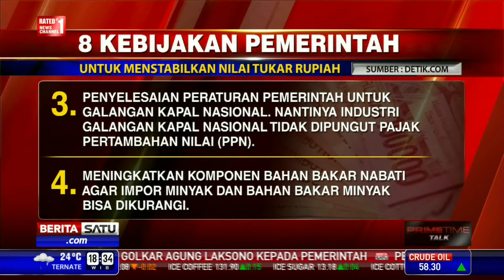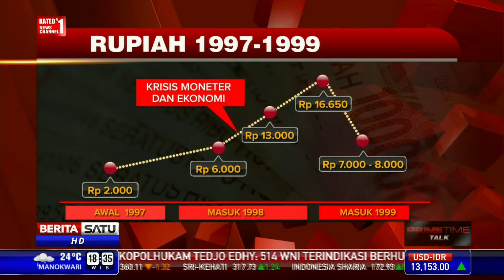Dialog: Meraup Untuk Saat Dolar Naik # 3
Melemahnya nilai tukar rupiah yang mencapai level Rp 13 ribu per dolar Amerika tidak selalu berdampak negatif bagi perekonomian Tanah Air, Penguatan dolar bisa menjadi peluang bagi pemerintah dan pelaku usaha terutama di bidang ekspor. Apa saja yang bisa dilakukan untuk  memanfaatkan peluang dari lemahnya rupiah? Ekspor apa yang paling memungkinkan saat ini? Dan bagaimana upaya pemerintah agar masyarakat tidak terlalu merasakan dampak dari merosotnya rupiah? Ikuti dialognya bersama kepala badan pengkajian dan pengembangan kebijakan perdagangan BP2KP Tjahya Widayanti, sekjen gabungan pengusaha ekspor Indonesia Toto Dirgantoro, dan Direktur Departemen Komunikasi Bank Indonesia Peter Jacobs.

Facebook.com/BeritaSatuTV
Youtube.com/BeritaSatu